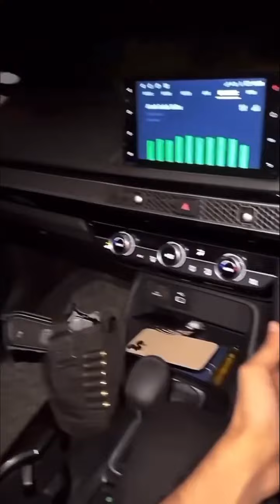AT kARACHi airport fypシ゚viral fypシ゚viral ducky automobile fypシ゚viral#fypシ゚viral fypシ゚viral